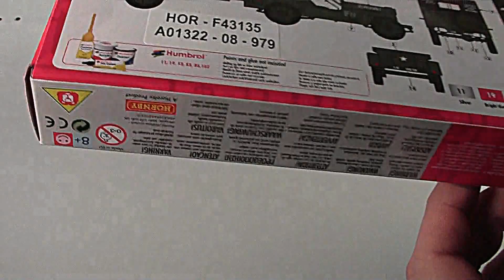Airfix 1/72 Willys Jeep and Trailer # 01322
Airfix 1/76 Willys Jeep and Trailer # 01322